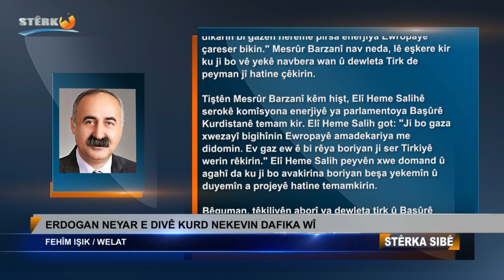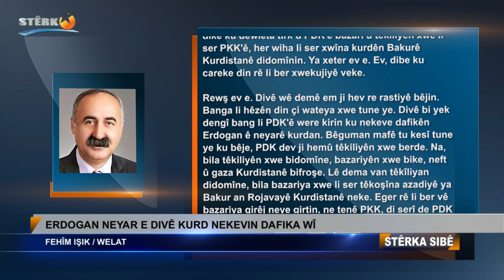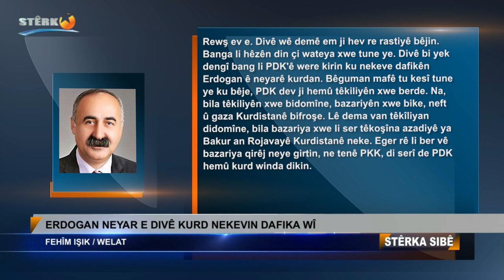Erdogan neyar e divê kurd nekevin dafika wî / Fehîm Işik (Welat, 01.04.2022)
Erdogan neyar e divê kurd nekevin dafika wî

Fehîm Işik

Devleta tirk ev nêzî salek e bi awayekî tund êrişî başûrê Kurdistanê dike. Di vê êrişê de dixwest ku PDK’ê jî beşdarî hêzên wan bibe. Ango PDK, ne tenê bi piştgiriya lojîstîk, bi hêzên xwe yên bejayî jî bi tevî leşkerên tirk li dijî PKK’ê şer bike.

Dewleta tirk ji bo vê armanca xwe gelek provokasyon pêk anî. Di sala 2020’an de çend gerîlayên HPG’ê li Zînê Wertê dema ji hevdîtînek vedigeriyan, êrişî wan kir û gerîlayan şehîd xistin. Gerîlayan, ji bo aloziya li herêmê çareser bikin, bi hêzên sînor a bi ser Iraqê re ku di nav wan de gelek PDK’î jî hebûn, hevdîtin pêk anîbûn. Dewleta tirk piştî hevdîtinê di rêya vegerê de li wan da.

Provokasyon bi vê yekê nema. Ev car bi zexta dewleta tirk hêzên taybet ên PDK’ê berê xwe dan qadên şer. Li hin ciyan navbera hêzên PKK û PDK’ê teqe çêbûn. Mîn peqiyan. Di van bûyeran de pêşmerge û gerîla şehîd bûn. Her carê ku li herêmên ku şer alozî di navbera PDK û PKK’ê çêdibûn, dilreş û neyarên kurda kêfa xwe dianiyan. Hêzên kurdan, rewşenbîr, siyasetmedar, hunermend, ronamevan û dostên wan jî hewl didan ku ji aloziyan şerekî navxweyî dernekeve. Belê, kurd û dostên wan aloziya di navbera PDK û PKK’ê de diqewimiyan çareser nekirin, lê rê jî nedan ku kurd careke din bi şerê xwekûjî re rûbirû bibin. Bi kin û kurt, provokasyonên dewletê pêk nehatin.

Di vê heyamê de tiştek din jî hat dîtin; ew jî berxwedana gerîla bû. Hêzên HPG’ê diyar e xwe li gorî êrişên hemdema teknolojîk amade kiribûn û bi taktîkên nû bersîva hêzên dagirker didan. Ev taktîkên nû û şerê tunelan serkeftinê jî bi xwe re anî. Ji ber vê berxwedanê û têkbirina provokasyonan dewleta tirk armanca xwe pêkneanî.

Di vê biharê de dewleta tirk careke din di nav hewldanê de ye. Tê gotin ku amadekariya şerekî mezin tê kirin. Ji bo careke din têk neçin jî, dixwazin ji hêzên PDK’ê îstîfade bikin. Ango hêzên PDK’ê rasterast di êrişan de cîh bigre.

Piştî hevdîtînên Nêçîrvan Barzanî yê serokê herêmê û Erdoganê neyarê kurdan, ev plan deşîfre bû. Erdogan çendîn car behsa hevkariya PDK û dewleta Tirk kir. Çi PDK’î ev hevkarî nederewand. Erdogan her weha behsa hevkariyên ser bi gaza xwezayî û nefta Başûrê Kurdistan û Iraqê jî bi lêv kir. Got: “Piştî hilbijartina serokkomariya Iraqê em û Barzaniyan ji bo gaz û nefta Iraqê hin gavên girîng bavêjin.”

Ev peyvên Erdogan, Mesrûr Barzanî yê serokwezîrê herêmê jî piştrast kir. Mesrûr Barzanî di konferansa endustriyê ya li Dubaî de hate çêkirin, got: “Em dikarin bi gazên herêmê pirsa enerjiya Ewropayê çareser bikin.” Mesrûr Barzanî nav neda, lê eşkere kir ku ji bo vê yekê navbera wan û dewleta Tirk de peyman jî hatine çêkirin.

Tiştên Mesrûr Barzanî kêm hişt, Elî Heme Salihê serokê komîsyona enerjiyê ya parlamentoya Başûrê Kurdistanê temam kir. Elî Heme Salih got: “Ji bo gaza xwezayî bigihînin Ewropayê amadekariya me didomin. Ev gaz ew ê bi rêya boriyan ji ser Tirkiyê werin rêkirin.” Elî Heme Salih peyvên xwe domand û agahî da ku ji bo avakirina boriyan beşa yekemîn û duyemîn ya projeyê hatine temamkirin.

Bêguman, têkiliyên aborî ya dewleta tirk û Başûrê Kurdistanê heq e. Çi kes nikare dijberî bike. Lê eger ev bazarî li ser xwîna kurdan were kirin, divê em bi zelalî li ser rawestin. Bi van amadekariyan wisa xuya dike ku dewleta tirk û PDK’ê bazarî û têkiliyên xwe li ser PKK’ê, her wiha li ser xwîna kurdên Bakurê Kurdistanê didomînin. Ya xeter ev e. Ev, dibe ku careke din rê li ber xwekujiyê veke.

Rewş ev e. Divê wê demê em ji hev re rastiyê bêjin. Banga li hêzên din çi wateya xwe tune ye. Divê bi yek dengî bang li PDK’ê were kirin ku nekeve dafikên Erdogan ê neyarê kurdan. Bêguman mafê tu kesî tune ye ku bêje, PDK dev ji hemû têkiliyên xwe berde. Na, bila têkiliyên xwe bidomîne, bazariyên xwe bike, neft û gaza Kurdistanê bifroşe. Lê dema van têkîliyan didomîne, bila bazariya xwe li ser têkoşîna azadiyê ya Bakur an Rojavayê Kurdistanê neke. Eger rê li ber vê bazariya qirêj neye girtin, ne tenê PKK, di serî de PDK hemû kurd winda dikin.